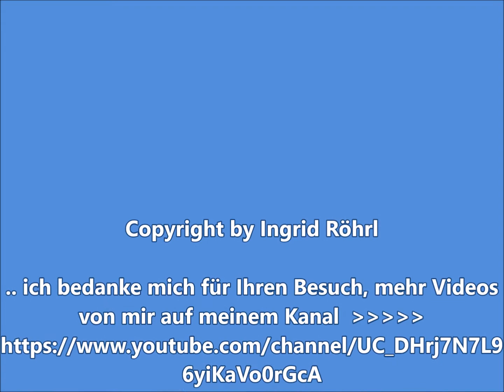Wunderschöner Goldgrund Altrhein bei Maximiliansau Pfalz by Ingrid Röhrl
. diese Gegend zu erkunden, jedesmal wieder ein Erlebnis. Die Spiegelungen im Wasser, das Licht, die stete Veränderung durch ständig wechselnden Wasserstände.

Fotografie und Video Ingrid Röhrl copyright